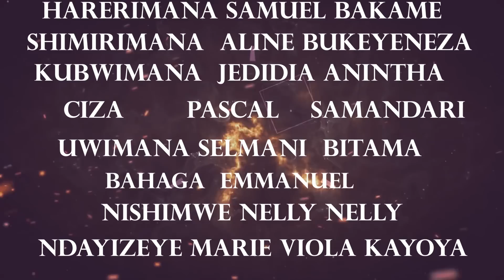BUKEYENEZA EPISODE 14 // Burundi Rwanda film Bakame umunezero uramwishe pee agahinda kuri natacha